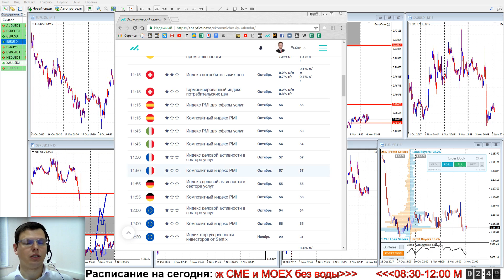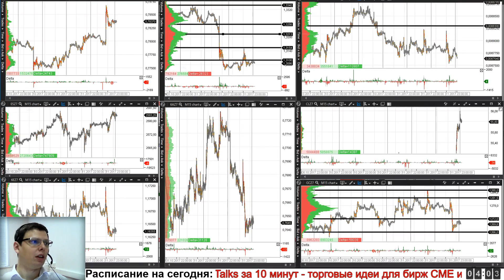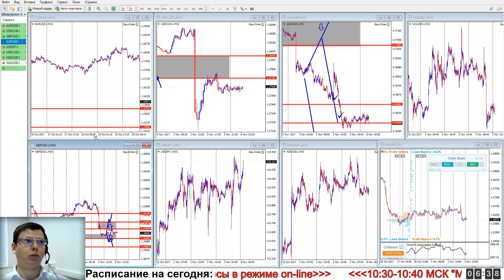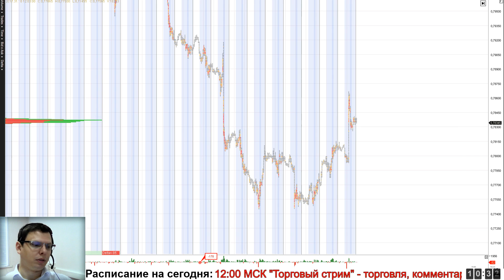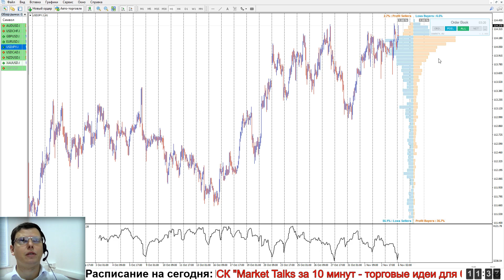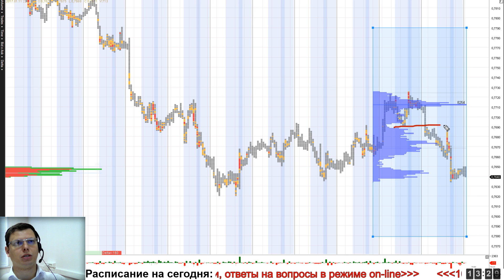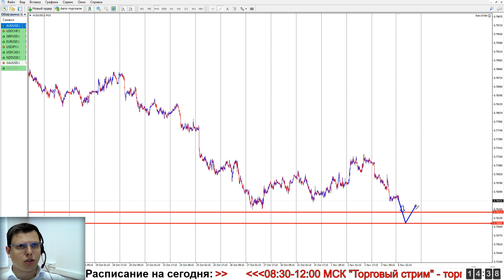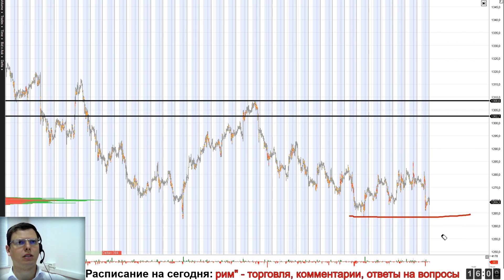Утренний брифинг. 6 ноября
03:10 EURUSD; 06:10 GBPUSD; 08:05 USDCAD;
11:25 USDJPY; 12:35 AUDUSD; 15:30 GOLD.